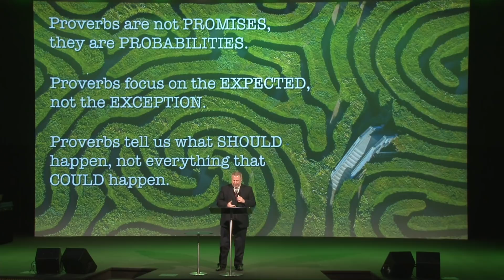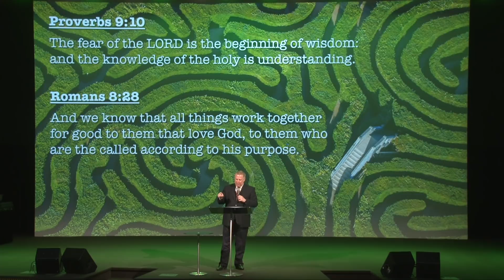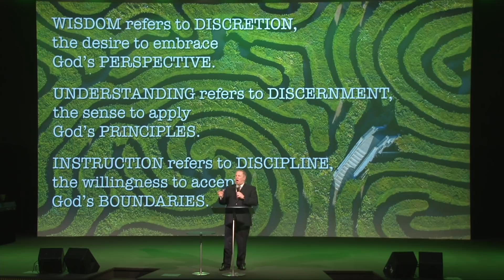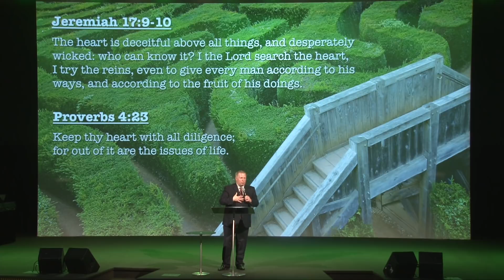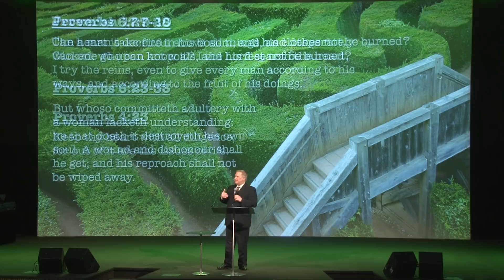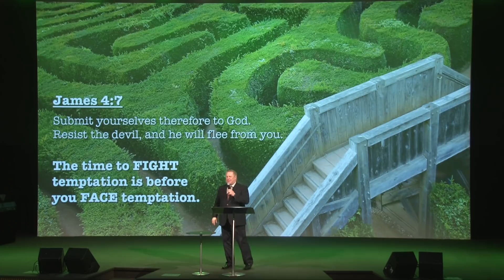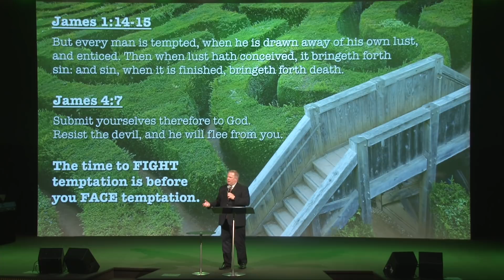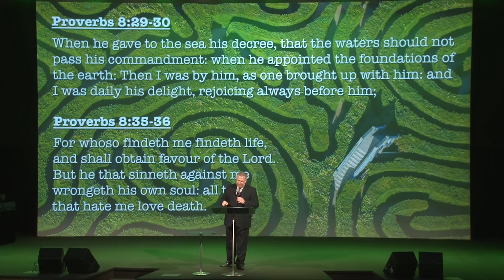Life Hacks - Part 2 - Pastor Raymond Woodward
Pastor Raymond Woodward preaching part two of Life Hacks, on the book of Proverbs on Wednesday night. April 27th, 2022.